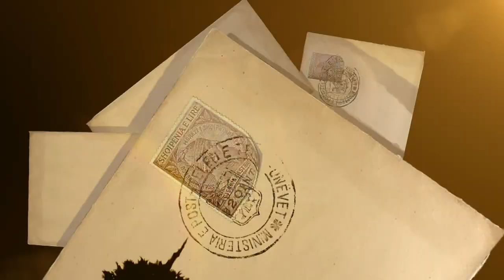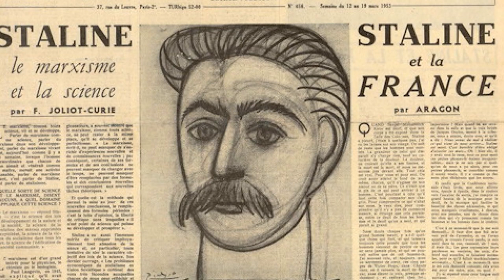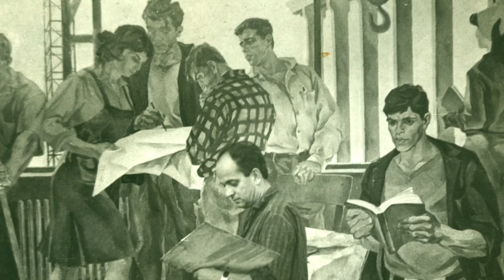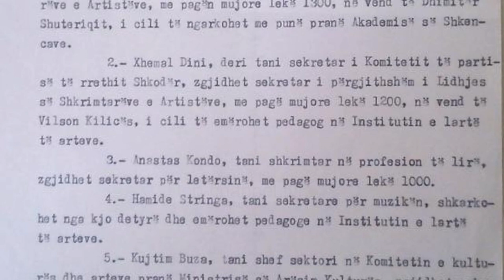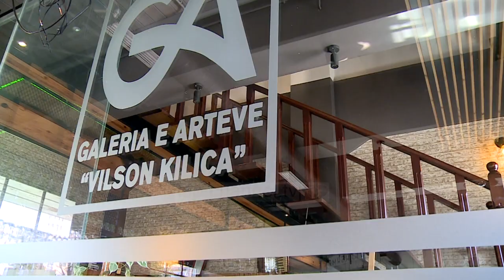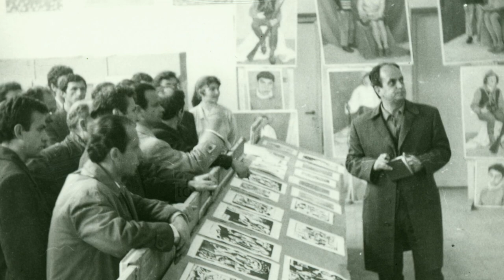Exclusive –Vilson Kilica, mjeshtri i pikturës - 14 Shkurt 2021